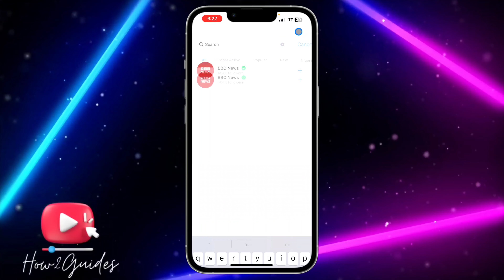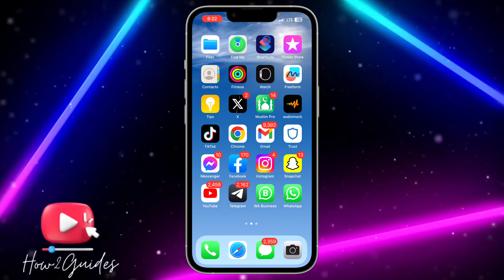How to Join Channel Without Link on WhatsApp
Joining WhatsApp channels made simpler! In this step-by-step tutorial, we'll show you how to join a channel on WhatsApp without needing a link. Discover an effortless way to access the content you love and stay up to date with your favorite channels.

📱 Topics Covered:
🚀 The Benefits of Joining WhatsApp Channels
📱 Step-by-Step Guide to Joining a Channel Without a Link
🌐 Tips for Effortless Channel Access and Content Enjoyment

Get instant access to WhatsApp channels without the hassle of sharing links.

📣 Share it with friends and fellow WhatsApp users looking for easy channel access!
📝 Questions or suggestions? Drop them in the comments below!